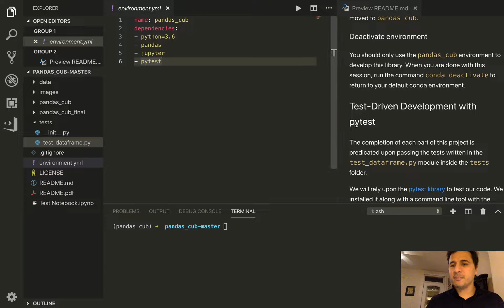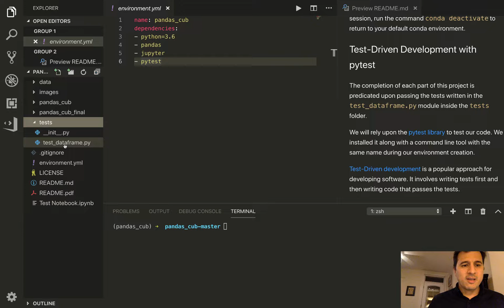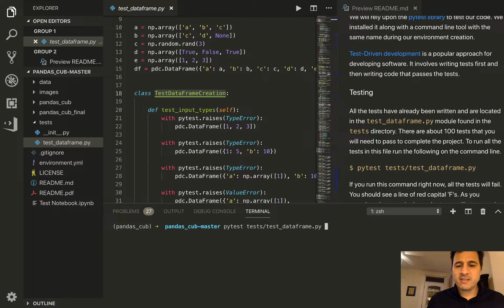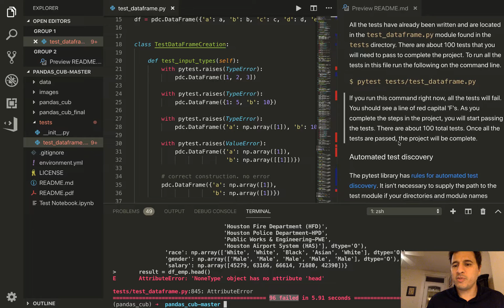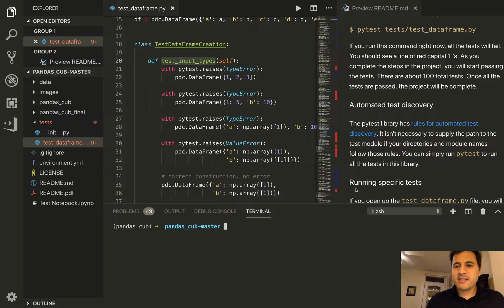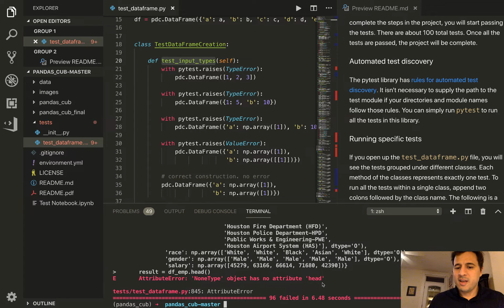Build a Data Analysis Library from Scratch in Python (6/57): Test Driven Development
• Become an expert with my book Master Data Analysis with Python

Learn how to build a data analysis library from scratch in Python. Immerse yourself into a comprehensive project with 40 steps and 100 tests that you must pass in order to complete. We are building Pandas Cub, a library with similar functionality as the Pandas library.